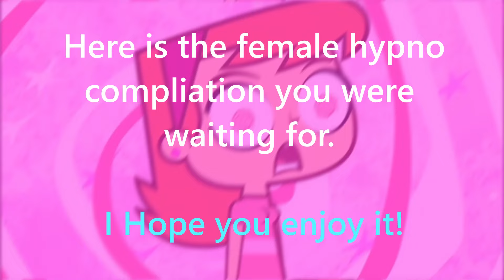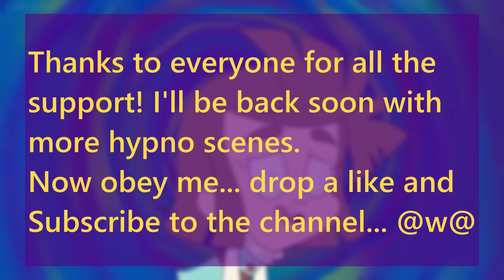Female hypno 2